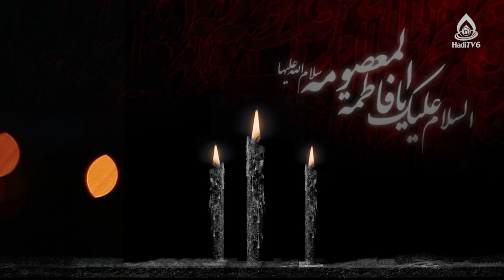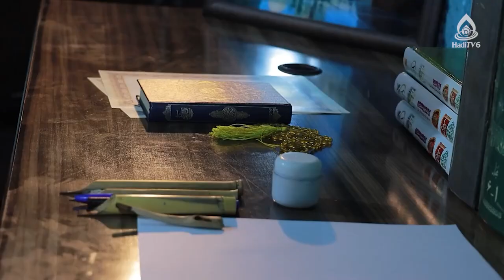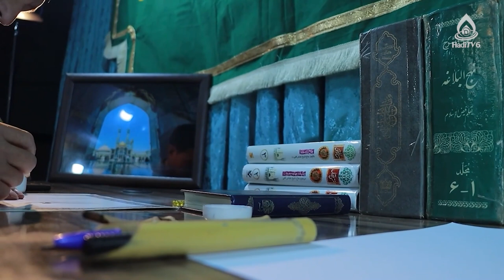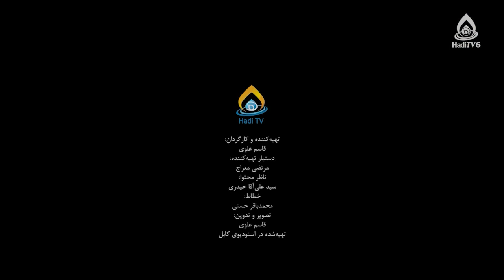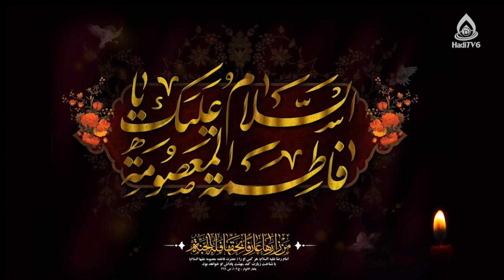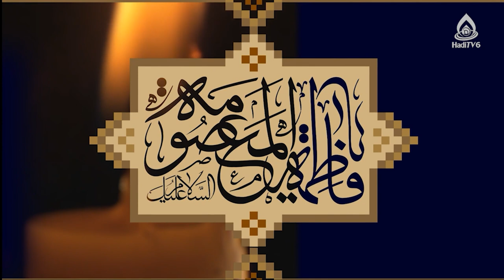برکات حضور حضرت معصومه(س) در قم